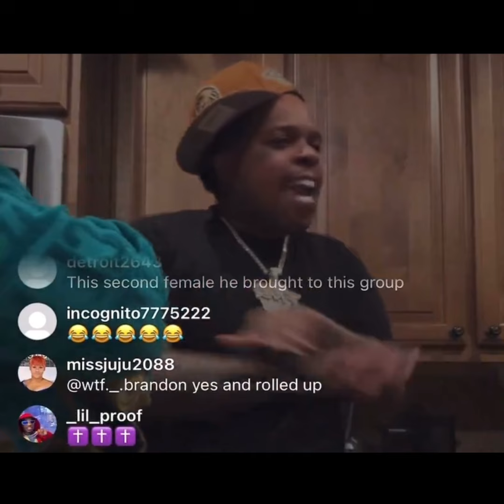September 2, 2024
Finesse Two Times On
Live
finesse2tymes live bbi and finesse finesse 2tymes baby momma
finesse 2 times on live shugga finesse bbj and shugga
fng bbj and fng shugga
finesse and bbj fng shugga